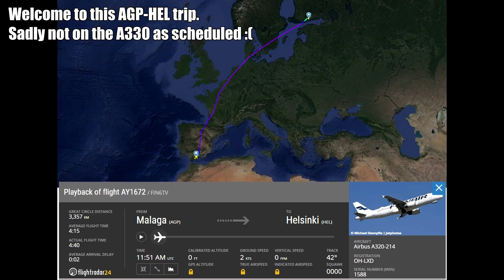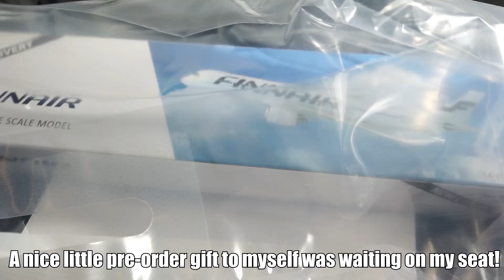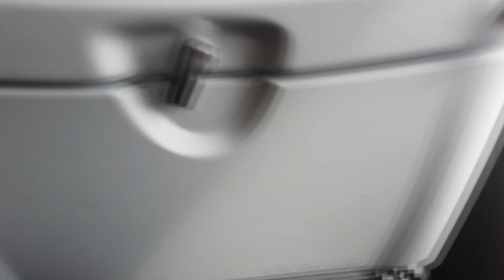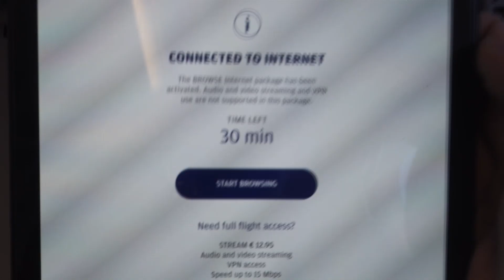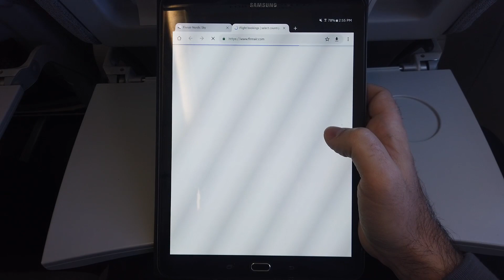Malaga - Helsinki | Finnair A320 | Business Class | Trip Report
Come join me on another Finnair flight. What can be more exciting than an intra-Europe Business class adventure?! A lot of things, but hey, it's what I got!